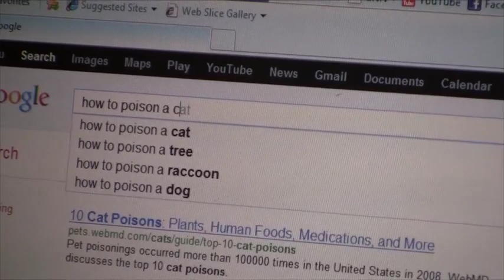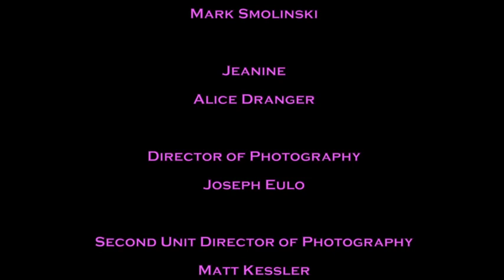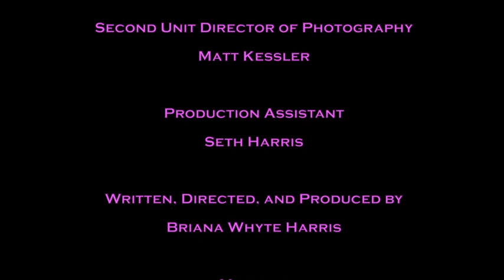Princess Reel: Highlights from "Princess the Cat"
"Princess the Cat" is a webseries by Briana Whyte Harris, starring David Rigano, Mark Smolinski, and Alice Dranger.

Starring
David Rigano as Princess
Alice Dranger as Jeanine
Mark Smolinski as Tom

Written by Briana Whyte Harris